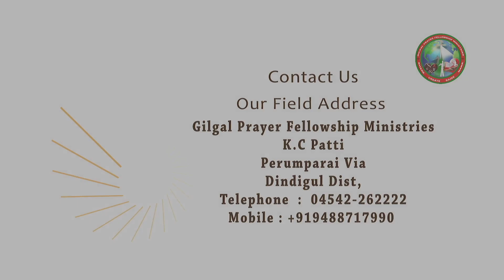Namma Yesu Swami Song HD With Lyrics || நம்ம இயேசு சுவாமி || Christmas dance Celebration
Latest Tamil christian dance video. A power packed performance, from Gilgal_prayer_fellowship_ministries in Christmas 2018

Perumparai(via)
Dindigul (Dt)